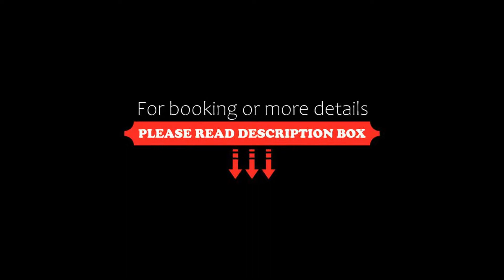Demidoff Hotel Milano, Milan, Italy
About Property:
You're eligible for a Genius discount at Demidoff Hotel Milano! To save at this property, all you have to do is sign in.
Set in an Art Nouveau style building, Demidoff Hotel is next to Lima Metro Station in central Milan and just 4 metro stops from the Duomo. All rooms feature satellite TV, internet access, and air conditioning.
Breakfast has a wide range of continental items. Some of the rooms also come with a safety deposit box.
Hotel Dem...
Property Type: Hotel
Address: Via Plinio 2, Stazione Centrale, 20129 Milan, Italy
Searching For
1. Demidoff Hotel Milano - Milan - Italy
2. Demidoff Hotel Milano - Milan - Italy Address
3. Demidoff Hotel Milano - Milan - Italy Rooms
4. Demidoff Hotel Milano - Milan - Italy Amenities
5. Demidoff Hotel Milano - Milan - Italy Offers and Deals
Audio Credit:
Track Title: Blank Slate
Artist: VYEN